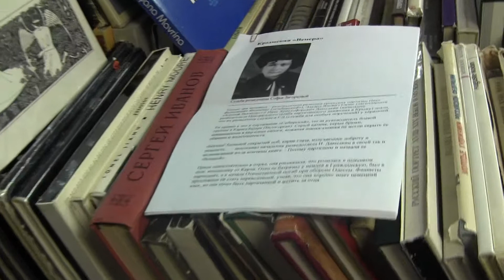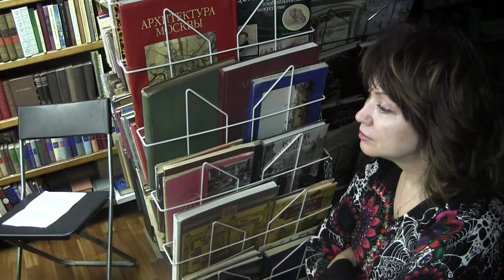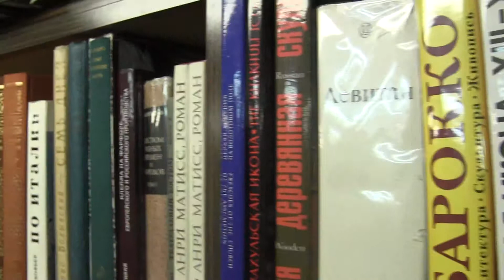Ольга Карагодина в Книжной лавке писателей на Кузнецком мосту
21 февраля 2019 года.
Выступление члена Правления Академии российской  литературы в букинистическом отделе книжного магазина на Кузнецком мосту.
Презентация книг Президента АРЛ Бориса Рябухина.